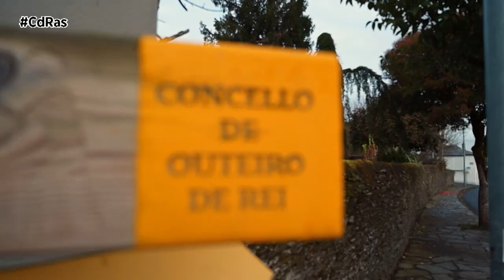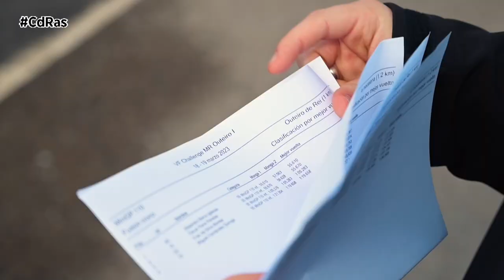VFTIMING OUTEIRO DE REI MARZO 2023 | By CdRas